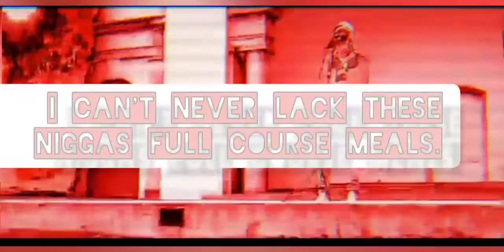iamLucciMane- TALK THAT BAG TALK (LYRIC VIDEO)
HEART ON ICE MIXTAPE ALBUM.‼️💯 3X.
INSTAGRAM; @iamLucciMane  .
H$RS THE LABEL UMBRELLA AND EXCLUSIVE LLC CONTENT.